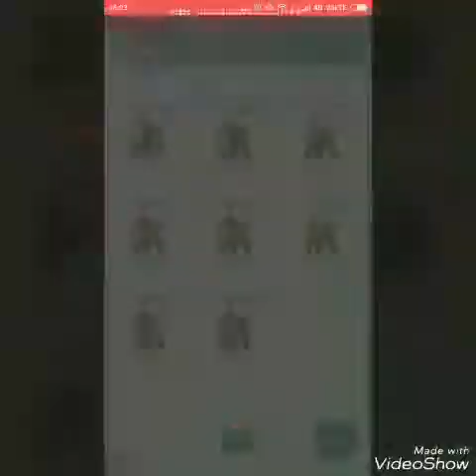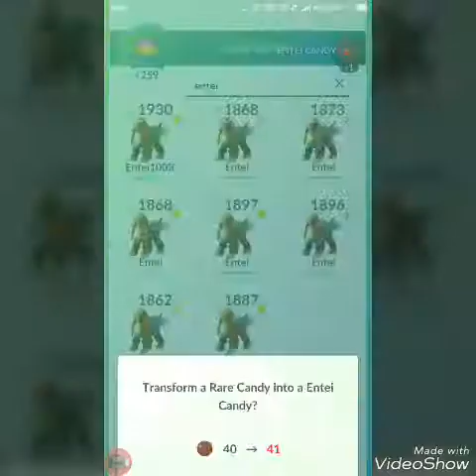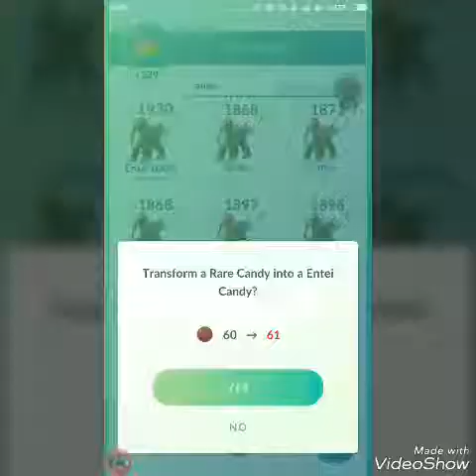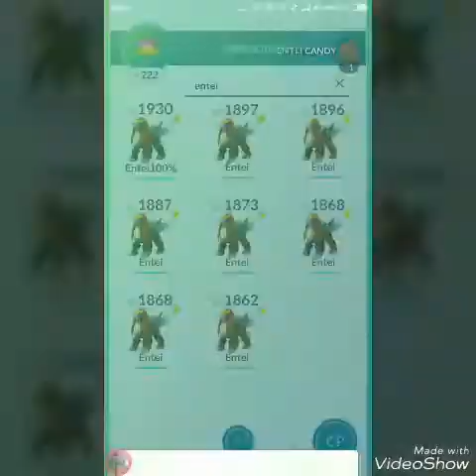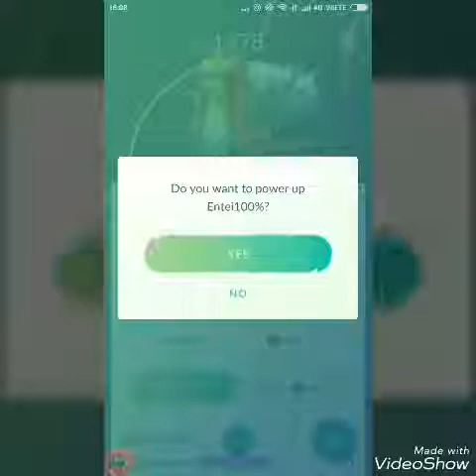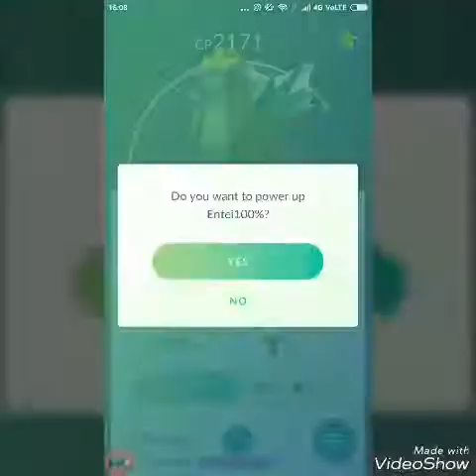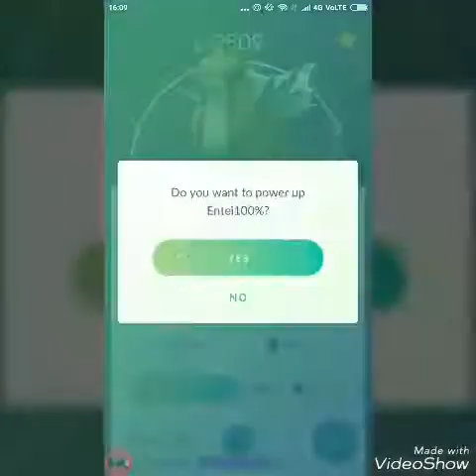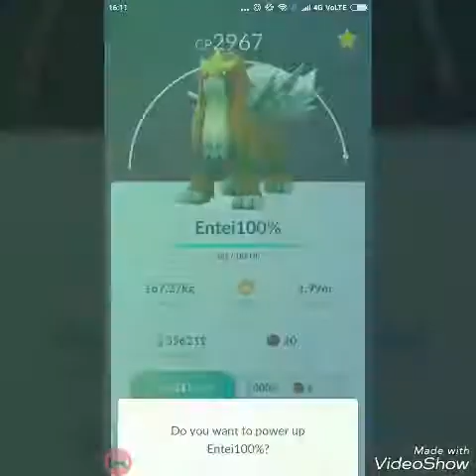100%IV ENTEI POWER UP POKEMON GO